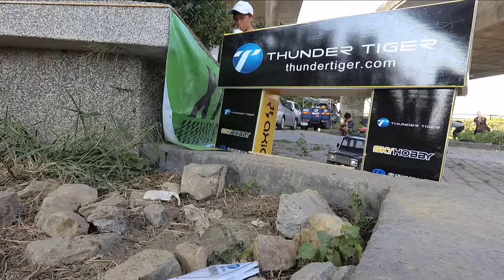Bob' d90 in 2018全攀會